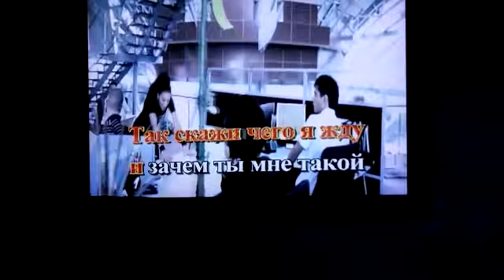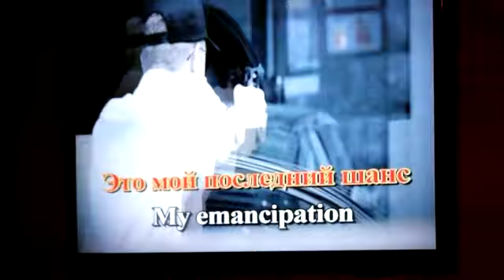Участник 1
выступление участника под номером 1